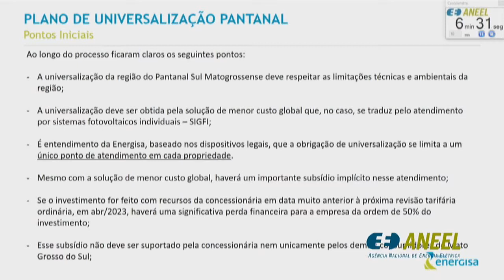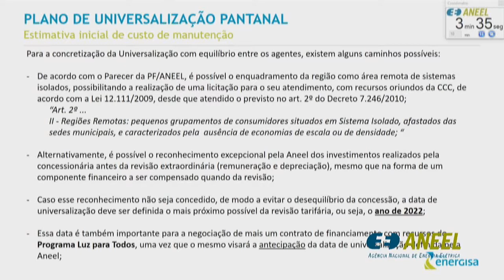Item 8 - 29ª Reunião Pública Ordinária ANEEL 13/08/2018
Item 8. Processo: 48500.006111/2014-29 Assunto: Resultado da Audiência Pública nº 69/2017, instituída com vistas a colher subsídios e informações adicionais para (i) o aprimoramento da proposta de definição do ano limite para o alcance da universalização rural da região do Pantanal Sul Mato-grossense nos municípios de Aquidauana, Corumbá, Coxim, Ladário, Miranda, Porto Murtinho e Rio Verde; e (ii) possibilidade de enquadramento de parte das microrregiões de Paiaguás, Nhecolândia e Nabileque como Regiões Remotas de Sistemas Isolados, nos termos do Decreto nº 7.246/2010, de modo a viabilizar o ressarcimento parcial dos custos de instalação, manutenção e operação dos sistemas SIGFI/MIGDI por meio da Conta de Consumo de Combustíveis – CCC. Relator: Tiago de Barros Correia